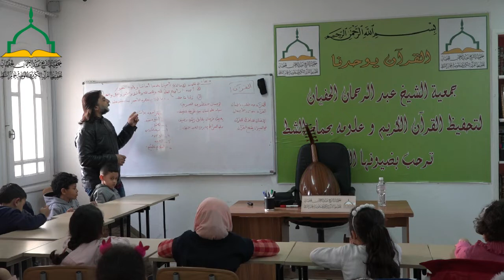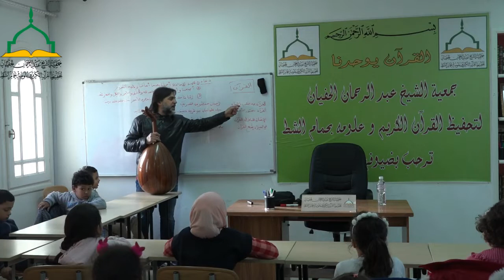تعليم الأناشيدالدينية لتلاميذ كتاب جامع الصفاء بحمام الشط مع الأستاذ عادل سلطان الحصة 7